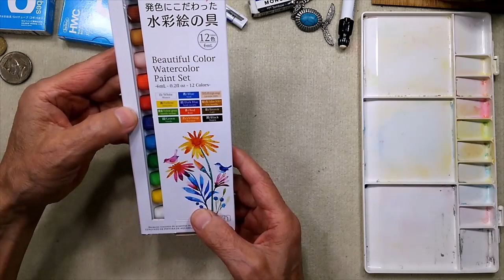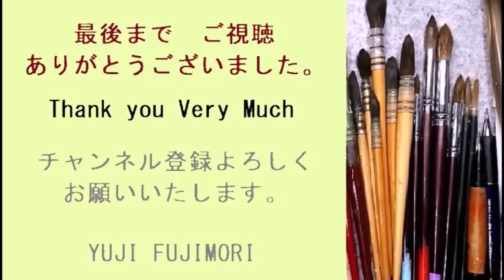【164】 100均の１２色絵の具 藤森水彩画 watercolor：1 dollar 12 colors paint 百均シリーズ４ 信州の美術館 広い草地を活かして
ダイソーの絵の具で長野の美術館庭園を描きました。初めて使う絵の具は慣れていないので混色を考えながら作るので時間がかかる。子供用の限られた絵の具だけなので、かえって難しさを感じた。I drew the museum garden in Nagano with the paint of Daiso. I'm not used to the paints I use for the first time, so it takes time to make them while considering the color mixture. I felt it was difficult because there were only limited paints for children.
カルチャーセンター絵画講師
洋画家藤森悠二